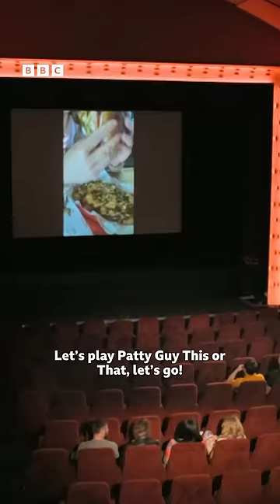Roasting Gordon Ramsay To His Face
Hallo hallo we meet again @BBC @gordonramsay